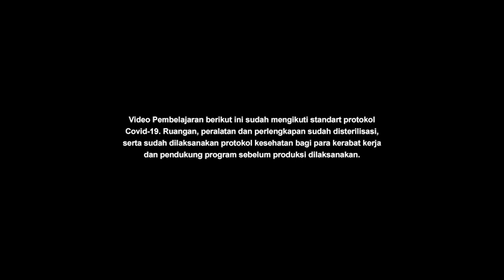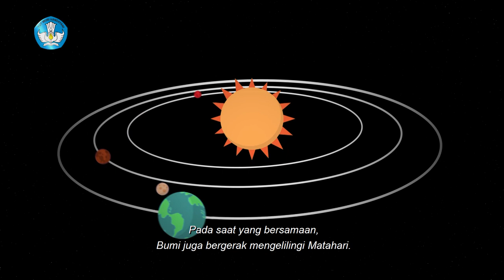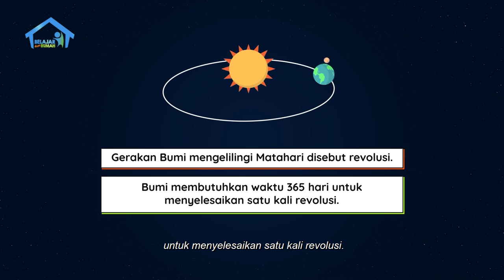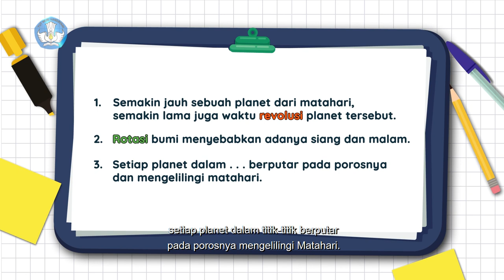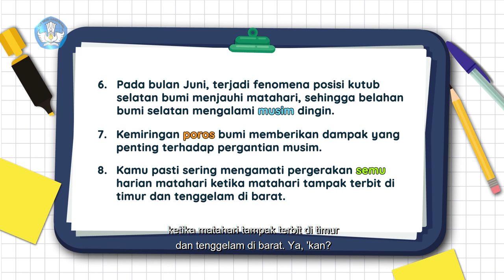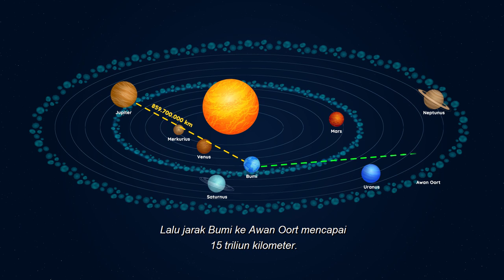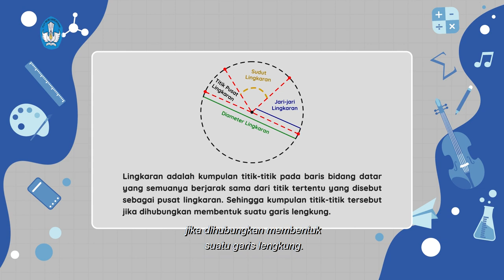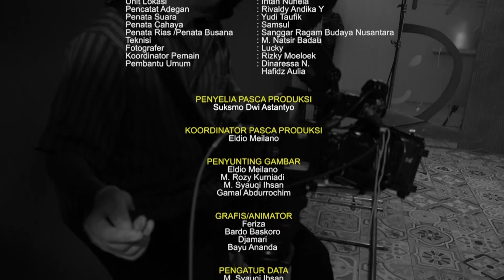BDR | SD Kelas VI | Episode 83 - Rotasi dan Revolusi Bumi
Sinopsis

Papa bercerita, beruntungnya kita yang berpuasa di negara tropis seperti Indonesia. Sebab, kalau kita tinggal di Amerika atau Eropa, waktu puasanya lebih lama daripada di Indonesia. Perbedaan waktu ini disebabkan adanya Rotasi dan Revolusi Bumi. Apa yang terjadi jika waktu rotasi dan revolusi Bumi lebih lama atau lebih pendek seperti di planet lain? Apa yang akan terjadi jika Bumi tidak bergerak sama sekali? Saat sedang bermain, Sakti berusaha memanjat tembok pembatas rumah mereka tapi gagal karena ketinggian. Sakti jadi belajar tentang satuan ukuran panjang dan mengajak Bima melakukan percobaan bentuk orbit bumi. Dari sini, Papa kemudian menjelaskan bagian dan unsur-unsur lingkaran.